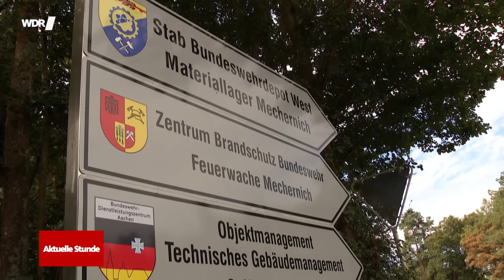Mechernich: Trinkwasser nahe der Bundeswehr doch nicht sabotiert | WDR Aktuelle Stunde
Aufatmen in Mechernich: Am Freitagmorgen (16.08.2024) konnte doch ausgeschlossen werden, dass das Trinkwasser verunreinigt wurde. Zuvor gab es einen Sabotage-Verdacht. Das vorläufige Ergebnis: Sowohl chemische Fremdstoffe, als auch biologische Stoffe, konnten weitestgehend ausgeschlossen werden.

Die Behörden baten trotzdem, Wasser vorerst weiterhin einmalig sprudelnd aufzukochen, wenn es getrunken oder zum Zähneputzen genutzt werden soll.

Es kann ohne Bedenken zum Duschen oder Wäsche waschen genutzt werden.

Ob das Trinkwasser auch bakteriell einwandfrei ist, wird sich nach weiteren Proben herausstellen. Ergebnisse werden wahrscheinlich über das Wochenende erwartet.

Nachdem Unbekannte einen Zaun auf einem Bundeswehrgelände angehoben und sich Zugang zum Trinkwassersystem verschafft hatten, rief die Stadt dazu auf, kein Wasser aus dem Hahn zu trinken.

In Mechernich waren etwa 10.000 Einwohner betroffen - und auch wieder die Bundeswehr. Anwohnerinnen und Anwohner versuchten noch am Donnerstagabend, sich mit Wasserreserven einzudecken.

Wegen eines Sabotage-Verdachts des Wassers war am Mittwoch eine Bundeswehr-Kaserne in Köln-Wahn abgesperrt worden. Auch beim NATO-Stützpunkt in Geilenkirchen hatte es Untersuchungen gegeben.